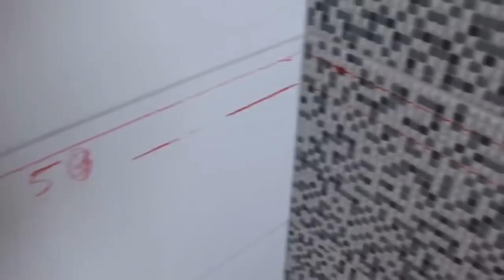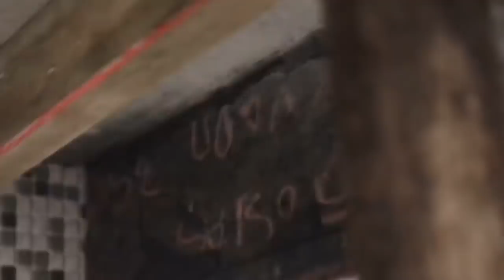OLHE COMO INSTALAR UM LAVATÓRIO DE BANHEIRO.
Veja como instalar um lavatório de banheiro.

JR Construção - Como fazer uma construção, com dicas e tutorial passo a passo, com a técnica Faça Você Mesmo (DIY).